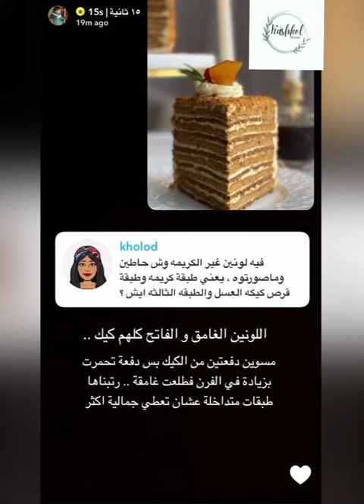هاي الكيكة ترند والكل يحبها جربوها بطريقة مضبوطة